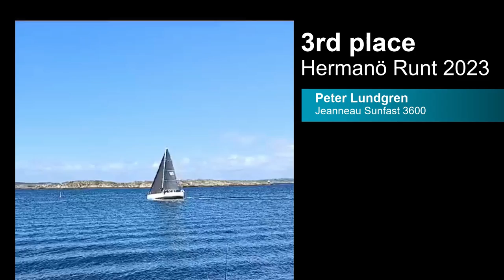Hermanö Runt 2023, it's too easy when you watching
I was watching and filming the Hermanö Runt Race 2023. More than 50 Boats were competing of the trophy this year. I was standing on the Gullholmen Island to see all boats coming downwind
00:10 The track, Hermanö Runt Counterclockwise
02:50 X-332, Bo Callenberg
04:40 Maxi Racer, Roger Ohlsson
05:18 The Winner, Melges 24, Lukas Andersson
06:10 Smaragd, Agust Ruckman
07:15 Dehler 34, Leif Svensson
08:12 J-99, Anders Eklind, and Blur (Peter Gustafsson) @PeterGustafsson
08:15 Melges 24, Gunnar Höglind
08:56 Archambault A31, Per Lindell
09:50 FinnFlyer 36, Richard Bergman
12:55 FarEast 28R, Ulf Andreasson
14:15 Xp-44 Hans Johansson
15:03 Winner at finish line at Kärringön, filmed by Staffan Cegerlöf